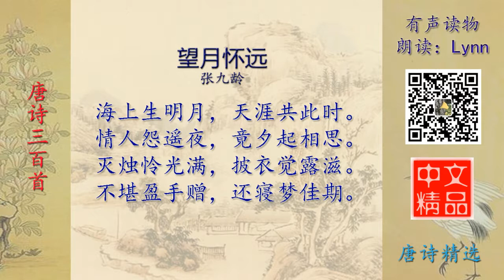望月怀远 唐诗精选 有声读物 Chinese Audio Book